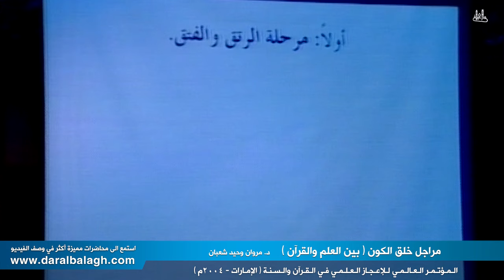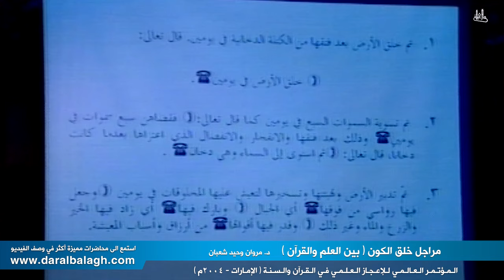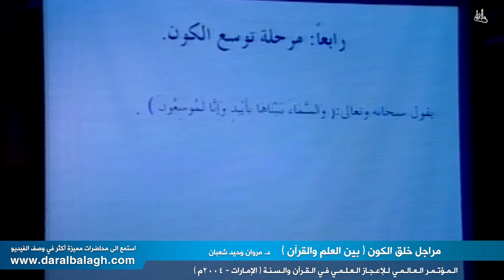مراحل خلق الكون بين العلم والقرآن | د.مروان وحيد شعبان